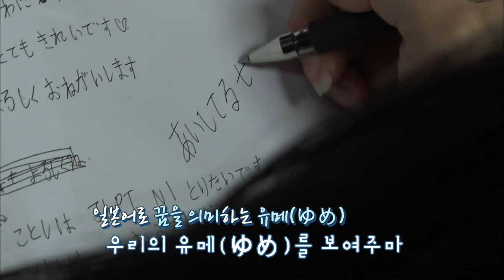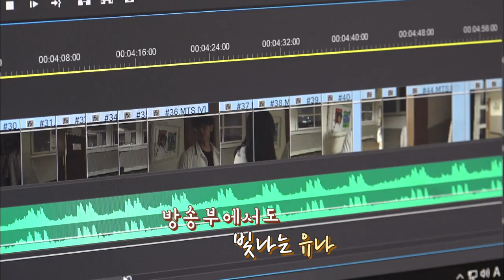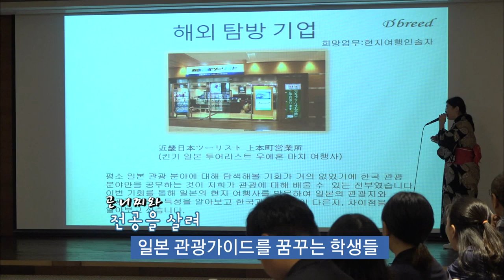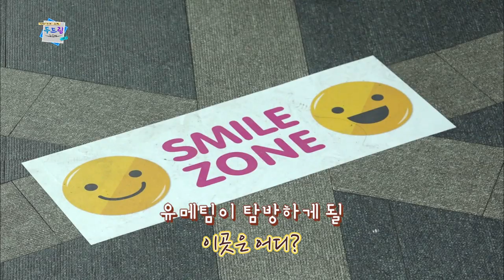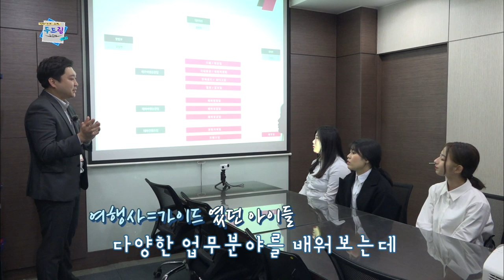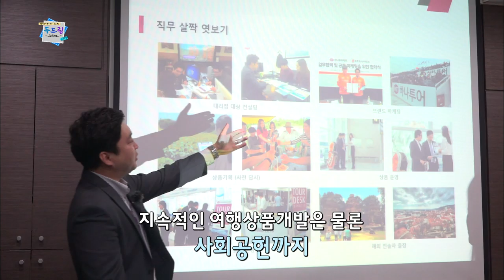두드림 Do Dream 시즌2 유메팀 1부